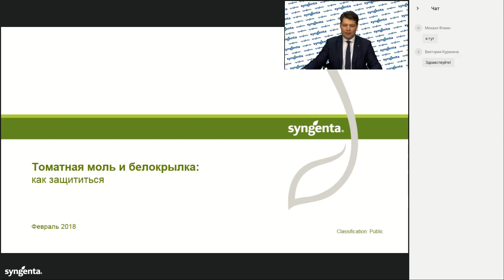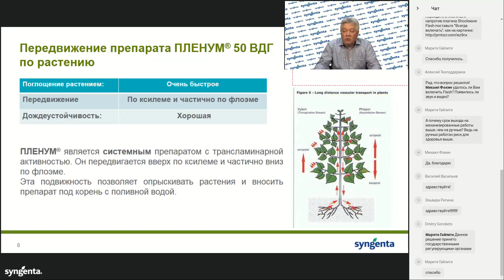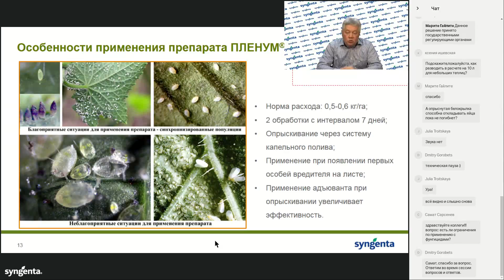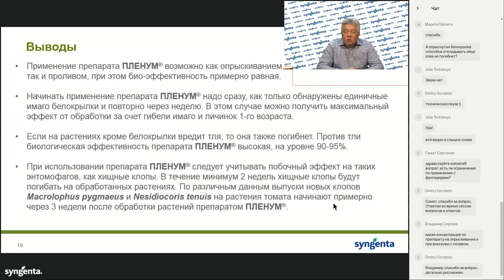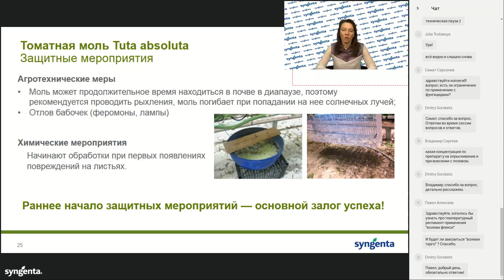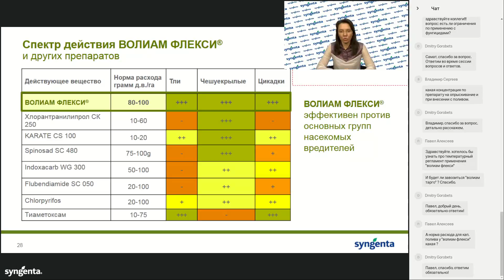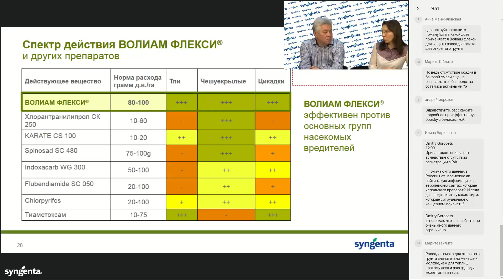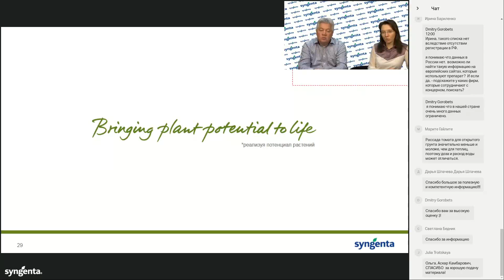Вебинар «Томатная моль и белокрылка: как контролировать?»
Эксперты по защите овощных культур рассказывают как выстроить эффективную программу защиты томата и огурца в условиях тепличного производства:

- о самых важных элементах биологии вредителей;
- принципы построения интегрированной системы защиты овощных культур;
- особенности применения инсектицидов и полезных энтомофагов в защищенном грунте.